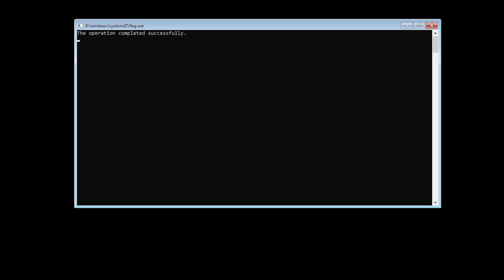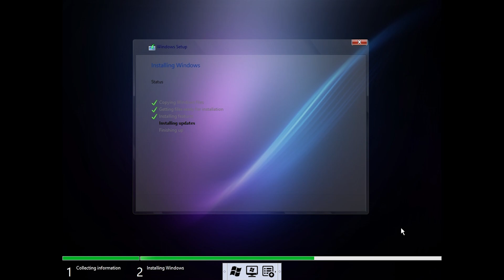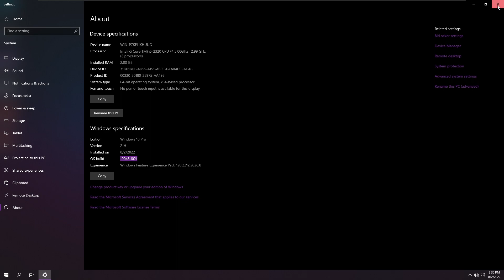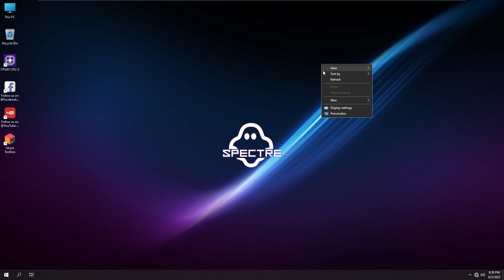🚀Windows 10 Ghost Spectre Lite Gamer Full | Windows 10 For Games & Performance!!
Legal Notice:
When downloading any of these images (ISOs),
in relation to article (5.) Authorized Software and Activation.
None of these preset image files (ISOs) are pre-activated,
to activate your Windows installation, you must use a genuine Microsoft key.